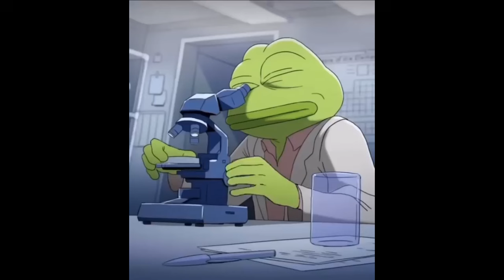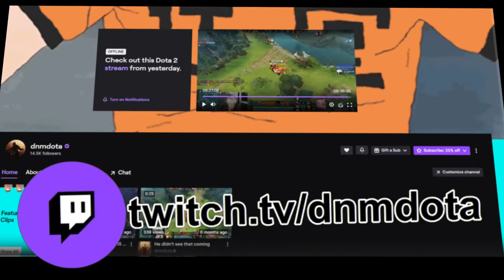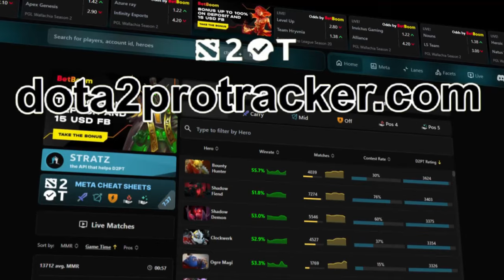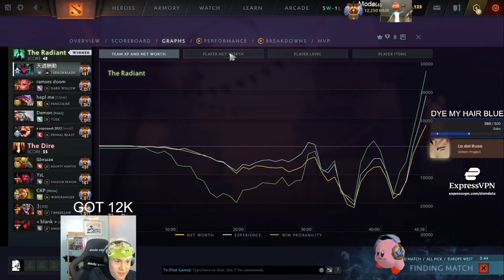the most cooked tb build of all time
YOU AINT EVER SEEN TECH LIKE THIS. YMMV.